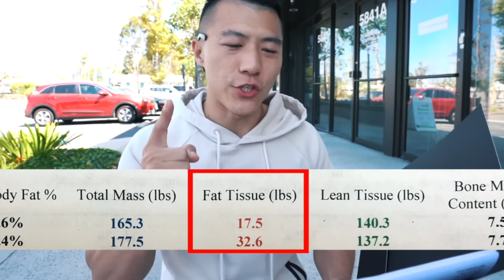何谓有效的训练？（无需纠结肌肉酸痛）｜人生第一次冲浪 ｜百分之10的人生 EP8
双十一限时活动：北京时间 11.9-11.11 期间，关注公众号“健助师”，即可领取一张无门槛、全部课程通用的99元优惠卷。